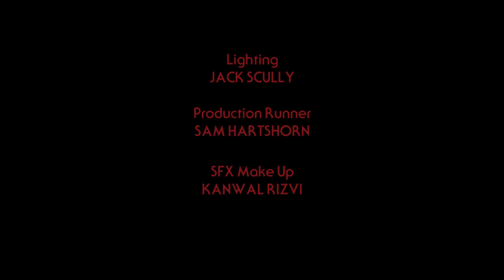The Final Girl - Short Film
When Alex begins to re-experience a traumatic event she must overcome her fears and once again become The Final Girl.